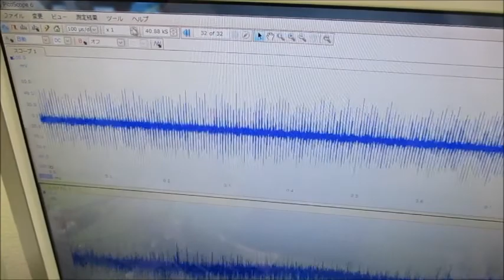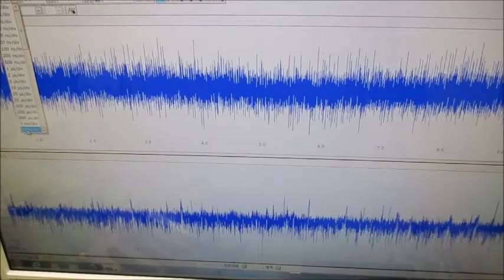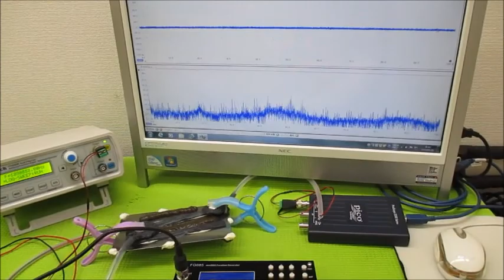新しい超音波制御技術